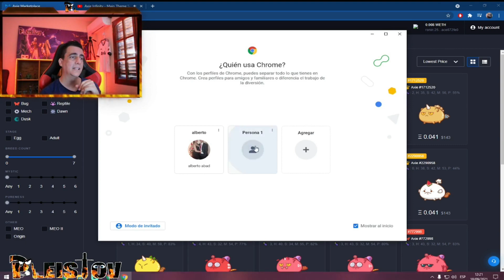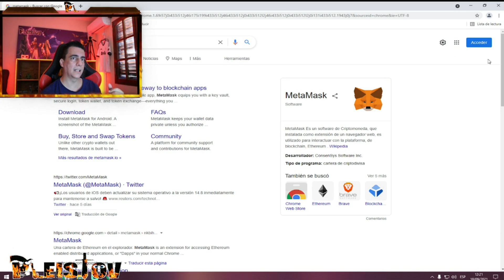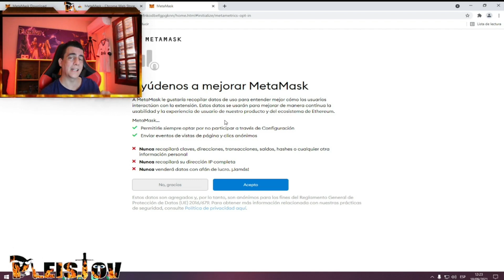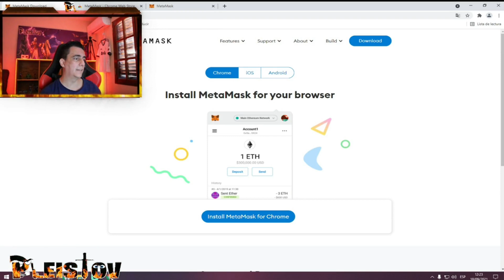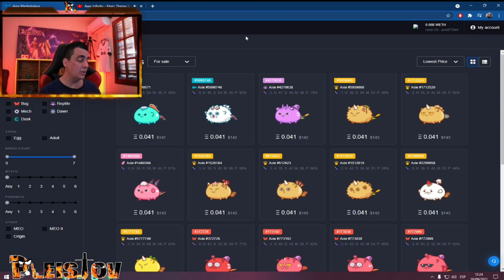Como RECUPERAR mis ETHEREUM de RONIN❓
gracias por apoyar este canal usando el codigo pleistov, me ayudais muchisimo a crecer, con cada compra haceis que mi perro pueda comer un dia 🐶.